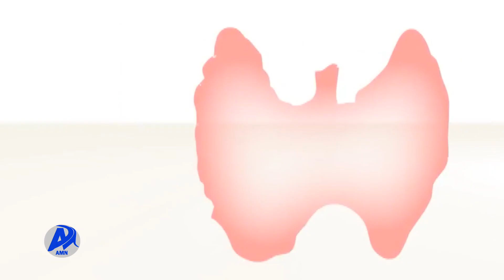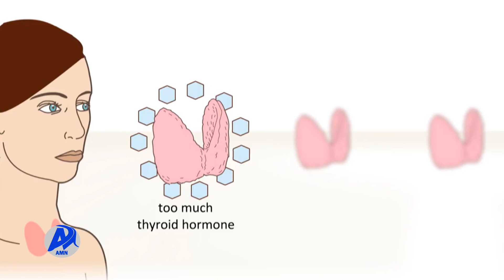የቅድመ እርግዝና የእንቅርት በሽታ ምርመራ እና ጠቀሜታው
ከእርግዝና በፊት  የእንቅርት  በሽታ ቅድመ ምርመራ በማድረግ  በእናትና በፅንሱ ሊያጋጥም የሚችለውን አደጋ መታደግ  እንደሚቻል የህክምና ባለሙያዎች ይገልፃሉ፡፡